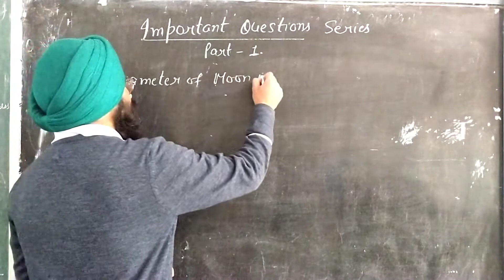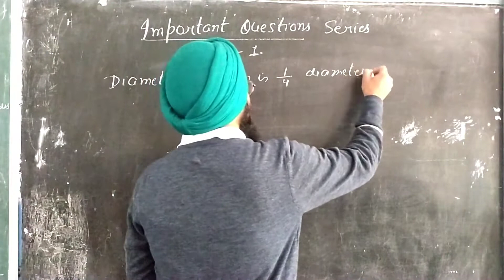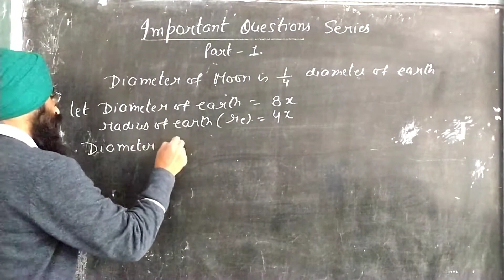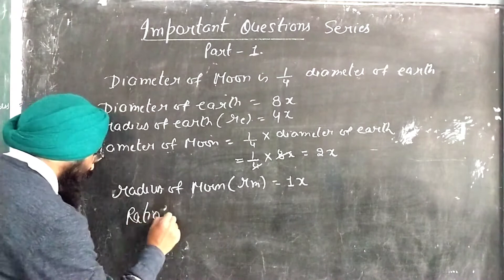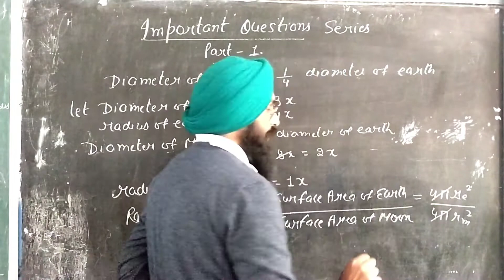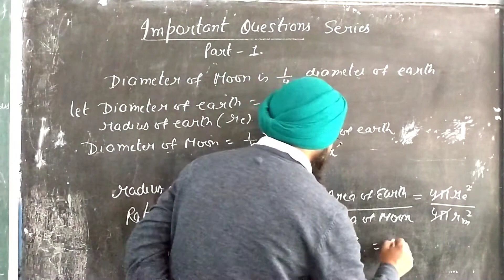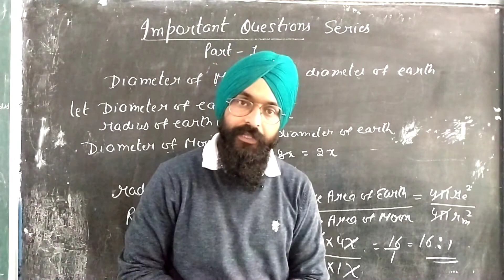Surface area and volume class 9th Important question for final exam part 1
Hello everyone

in this video we have discussed about the exercise 10.2 Question 12 of chapter triangle and it's Properties

ett 6635
ett 2364
ett new update
Ett 6635 new update
ett second paper preparation
ett online classes
Ett first year classes
ett second paper admit card
Ett first year exam date 2021
ett 6635 scrutiny
Class 9th exercise 2.3 pseb
ett session 2018-20
Ett first year question paper
coaching in punjabi
Ett maths class
ett tet pass union
ett exam
ett protest
ett first year maths
ett first year maths important questions
ett second year
maths ett
punjabi maths
maths in punjabi

maths mate madhubun
maths maths Madhubun class 8th

ਰੇਖਾ ਗਣਿਤ
ਰੇਖਾ ਗਣਿਤ ਕਲਾਸ 7
ਰੇਖਾ ਗਣਿਤ ਕਲਾਸ 9
ਪੰਜਾਬੀ ਵਿਚ ਗਣਿਤ
ਗਣਿਤ ਕਲਾਸ 7
ਗਣਿਤ ਕਲਾਸ 8
ਗਣਿਤ ਕਲਾਸ 9
ਗਣਿਤ ਕਲਾਸ 10

statistics class 10 pseb
exercise 14.1 class 10 pseb
pseb class 10 exercise 14.1
pseb class 10 exercise 14.1 question 3
Area of polygon class 8th
Area of polygon class 8
Quadratic equation class 10
quadratic equation class 10th exercise 4.2
ncert class 10
Area of polygon
Differential equation class 12 exercise 9.2 pseb
Exercise 15.2
Exercise 4.3
Exercise 4 3 ncert
final exam
akal academy